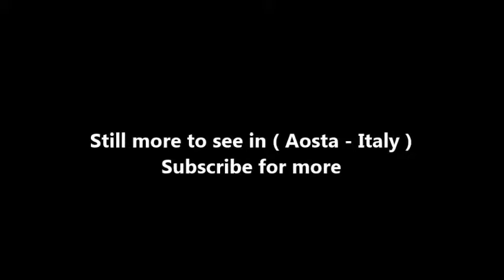Places to see in ( Aosta - Italy ) Arco Onorario d'Augusto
The Arch of Augustus (in French Arc d'Auguste) is a monument in the city of Aosta, northern Italy. It was erected in 25 BC on the occasion of the Roman victory over the Salassi and was the work of Aulus Terentius Varro Murena. It is located at the end of the decumanus maximus, a little distance from the Bourg Saint-Ours (quarter of the Collegiate Church of Saint Ursus) and from the eastern entrance of the city wall (the Porta Prætoria).

Constructed from conglomerate, the arch has a single vault, with a height to the keystone of 11.4 metres. Its span is a barrel vault, constituting an extension in width of a round arch. In the monument, various styles can be recognised: The ten engaged columns which decorate its facade and its sides culminate in Corinthian capitals, while the entablature, adorned with metopes and triglyphs, is of the Doric order.

In the Medieval period, it came to be called the Saint-Voût (French for "Holy Arch") from an image of Jesus which was located in the same place. During the twelfth century, the arch contained the home of a local noble family and in 1318 a small fortification was built inside it, designed for a corps of crossbowmen. In 1716, because of the numerous leaks that were compromising the integrity of the monument, the attic that previously crowned the arch was replaced with a slate roof.

The arch's modern appearance is the result of a final intervention for restoration and consolidation which occurred in 1912 under the direction of Ernesto Schiaparelli. The wooden crucifix displayed below the vault is a copy of the one which was placed there in 1449 as a votive offering against the flooding of the river Buthier, which flows a little to the east. The original crucifix is now housed in the Museum of Aosta Cathedral's Treasures.

( Aosta - Italy ) is well know as a tourist destination because of the variety of places you can enjoy while you are visiting Aosta . Through a series of videos we will try to show you recommended places to visit in Aosta - Italy